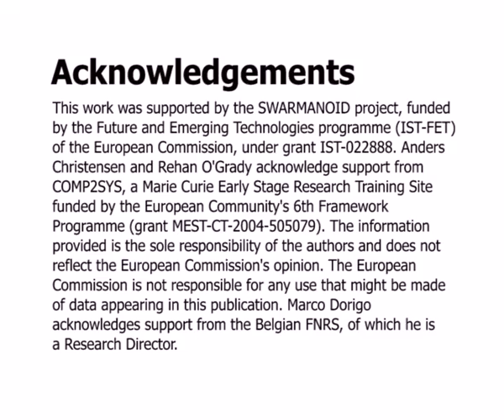Morphogenesis: Shaping Swarms of Intelligent Robots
An introduction to swarm intelligence, swarm robotics and morphogenesis. This video won the Best Video award at the AAAI-07 conference Vancouver Canada. The scientific research was performed by Anders Lyhne Christsensen, Rehan O'Grady and Marco Dorigo. The video was directed by Andreia Onofre.